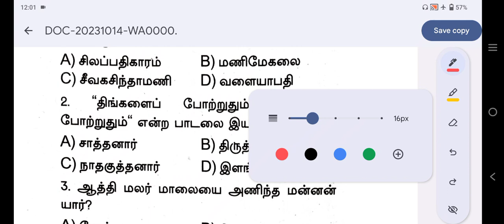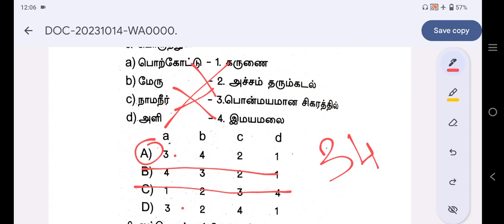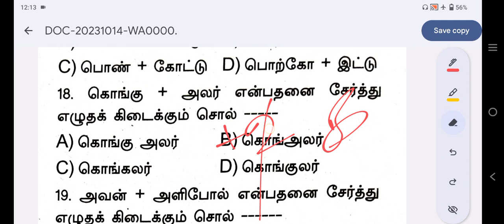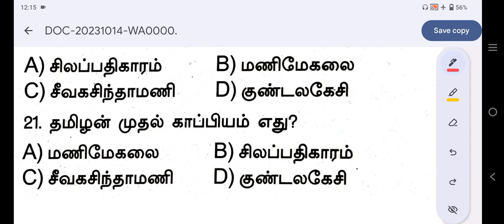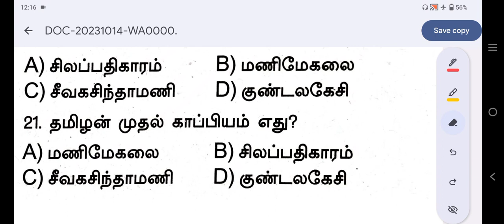Group 4- தமிழில் 100/100 வாங்கலாம் வாங்க 🔥 | Free Test 💯 | Test-6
free test for group 4 tamil

Test-6